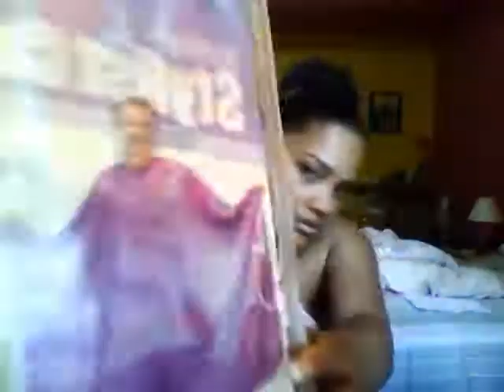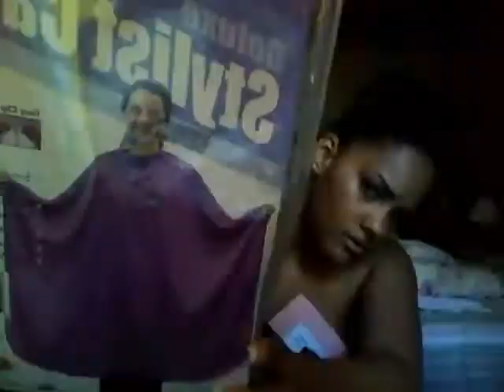Building my professional makeup kit